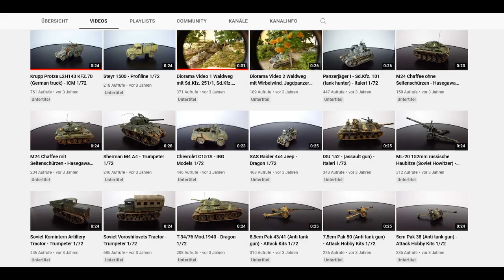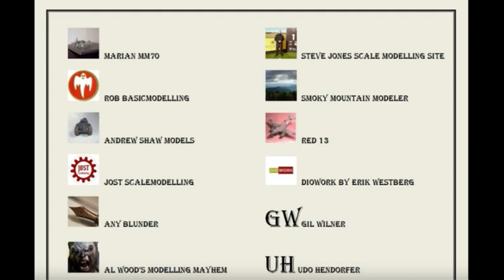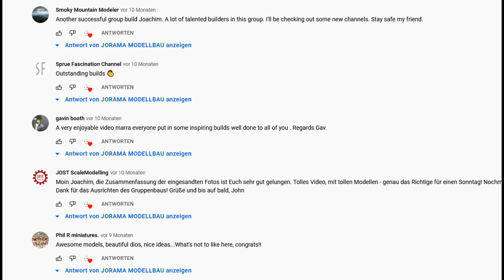Macher am Mittwoch, heute Jorama Modellbau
Es ist wieder Mittwoch und damit auch wieder Zeit für einen Macher am Mittwoch, heute @joramamodellbau3987 .
Viel Spaß beim Macher am Mittwoch und vielen Dank für Eure Aufmerksamkeit. Der Link zu Joachim ist auch nochmal

Hier der Link zu @WielandsSchmiede der mir die Bilder für den Schmied und die Schmiede zur Verfügung gestellt hat.

Wenn Du auch ein Video zu diesem Format beisteuern willst melde dich doch einfach bei mir.